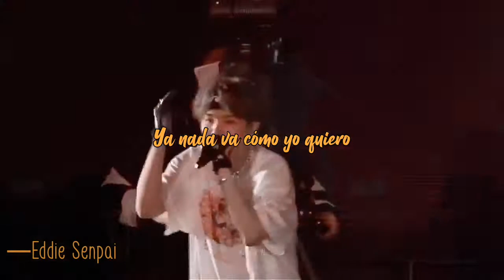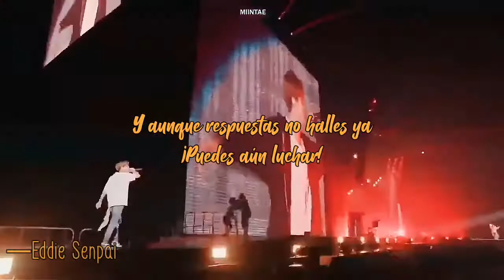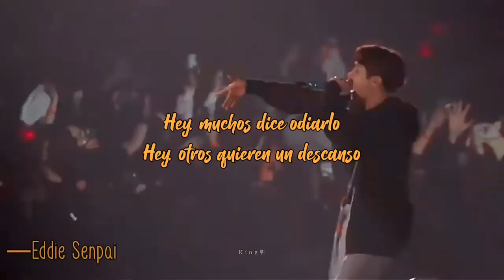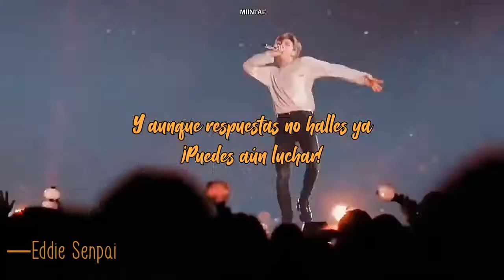BTS - So What (Live sub español)